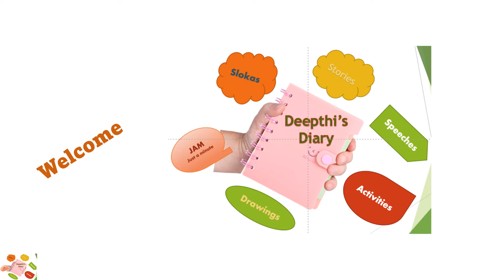Seekho | Deepthi's Diary | Hindi Rhyme for Children